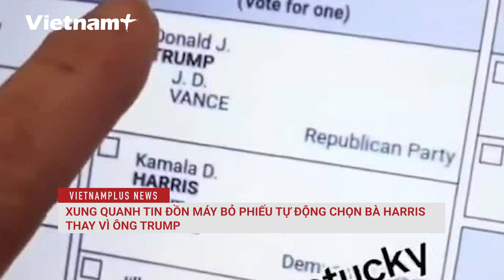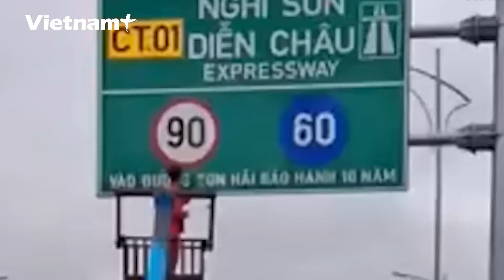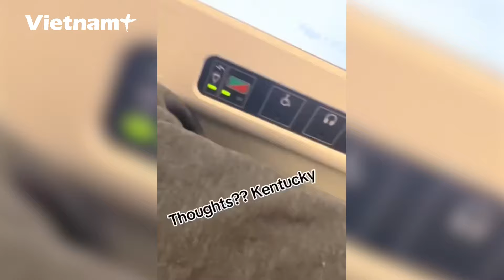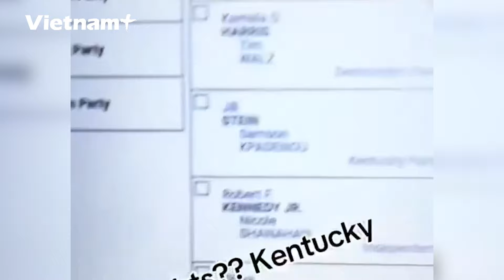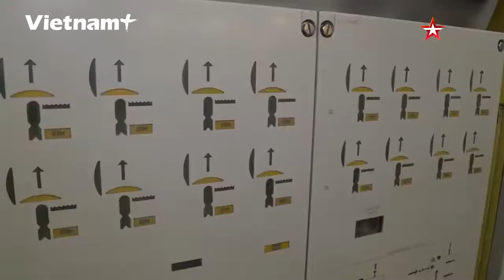Bản tin 60s: Cựu Bí thư Tỉnh ủy Bến Tre bị xét xử từ ngày 20/11 | Vietnam Plus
Vietnam Plus | Bản tin hôm nay có những thông tin đáng chú ý sau:
Cựu Bí thư Tỉnh ủy Bến Tre bị xét xử từ ngày 20/11
Lộ diện đầu mối cung cấp ma túy cho đường dây được 2 cựu công an bảo kê
Nhanh chóng thông đường sau vụ tàu hàng bị trật bánh ở đèo Hải Vân
Điều tra hành vi phá hoại trên tuyến cao tốc Nghi Sơn - Diễn Châu
Xung quanh tin đồn máy bỏ phiếu tự động chọn bà Harris thay vì ông Trump
Mỹ ra lệnh triển khai thêm lực lượng quân sự đến Trung Đông
Nga phóng loại tên lửa đạn đạo “không thể ngăn chặn”
Ten Hag gửi tâm thư cho người hâm mộ MU sau khi bị sa thải